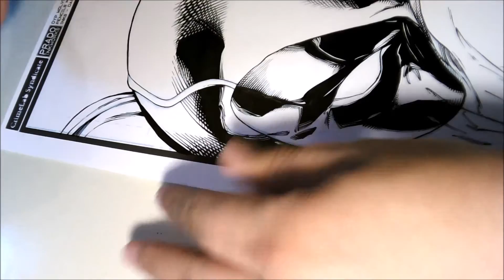Inking over Marat Part 02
I loved getting to work on this page ;)  So much fun!
Pencils - Marat Mychaels
Inks - Dan Prado